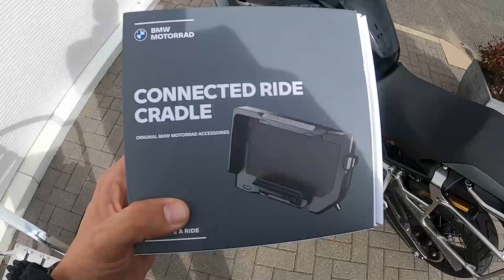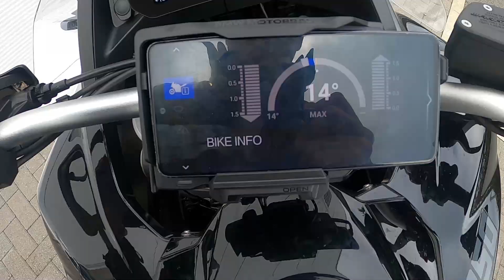BMW F 850 GS Adventure 2022 - wrazenia z jazdy i nie tylko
Witajcie!

Dzisiaj zainstalowałem swój pierwszy setup do vlogowania na motocyklu - zobaczmy czy sie sprawdzi, a przy okazji:

1) Porozmawiamy troche o wrażeniach z jazdy nowym bmw F 850 GSA TE w pełnej specyfikacji i pokonam swoje pierwsze kilometry.
2) Opowiem troche o motocyklu
3) Kupiłem dodatek który jest mi niezbędny do jazdy - zobacz jaki i jak działa
4) Jazda po pięknej Walii i odbiór mojego psiaka z ponad 8 tygodniowego treningu - Border Collie

Masz jakieś pytania? Sugestie?
Napisz do mnie w komentarzu pod filmem!

Jeśli podobają Ci się moje filmy? Wciśnij łapkę w górę! Daj mi znać! Wspierasz w ten sposób ten kanał, motywujesz do działania i pomagasz w dotarciu do większej liczby odbiorców - Dziekuje!